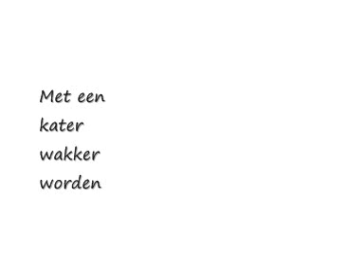Met een kater wakker worden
Wijze les om zonder kater wakker te worden